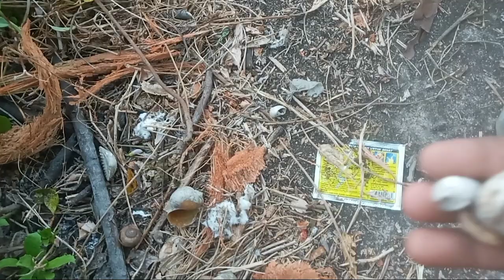hunting snail 🐌 mencari keong mas dan menemukan bekicot diatas serbuk kelapa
mencari keong mas dan menemukan bekicot diatas serbuk kelapa

mencari dan menemukan siput keong bekicot diatas serbuk kelapa atau sabuk kelapa bikin hati senang dan bahagia karena bisa menemukan keong bekicot dan siput bikin semangat

keong balap, keong keong, keong sawah, keong warna-warni, keong mas, keong racun, keong